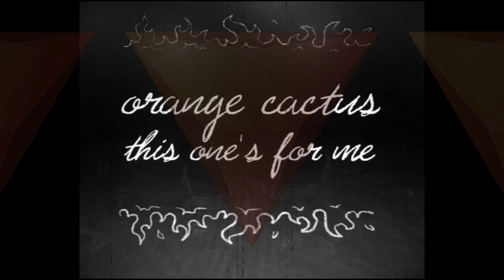Life's Problems ft. Orange Cactus, Cri Text & Jacob Jay (prod. by Dr. Delvin)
I had to re-upload this that was deleted. This is a song I did a feature for on Orange Cactus' mixtape 'This One's For Me" with Jacob Jay in 2018. This was right after my good friend Phil passed away. I went hard!
~"Life's Problems"
~Orange Cactus, Cri Text & Jacob Jay
~This One's For Me
~Tampa Bay, Florida / Lowell, Massachusetts
~2018
~Dr. Delvin Instrumental